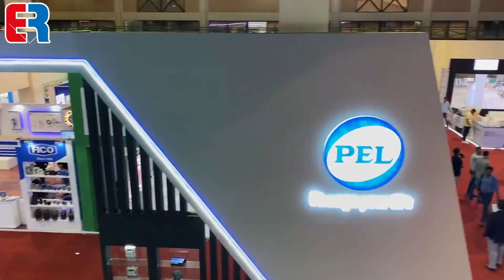Anas Mehmood | DAI-ICHI | IEEEP Fair 23 | Engineering Review | ER